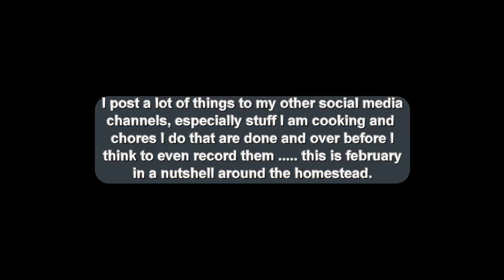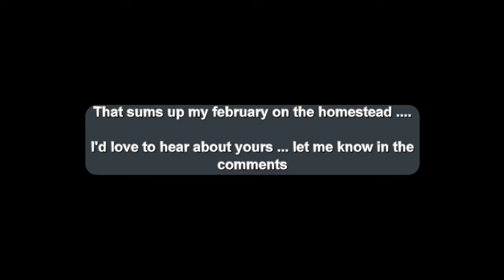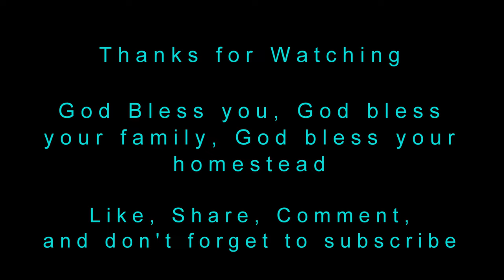Around the homestead february posted to other social media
These are some of the things I did around the homestead in february 2021 that were posted to my other social media accounts.